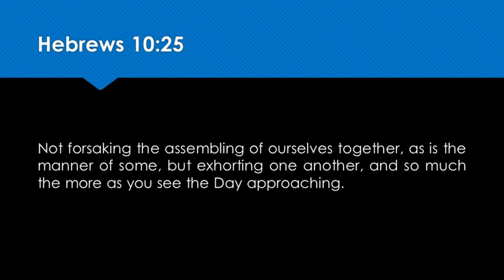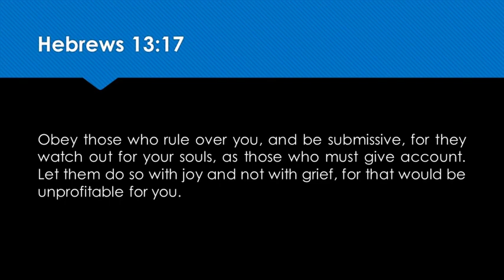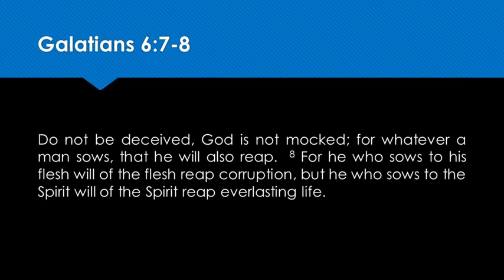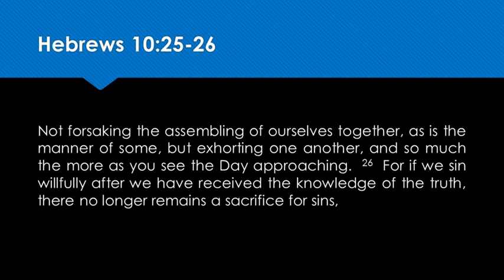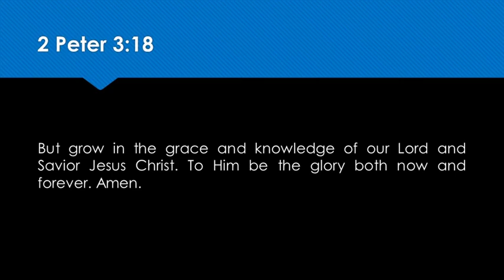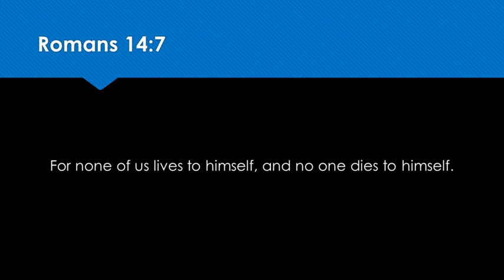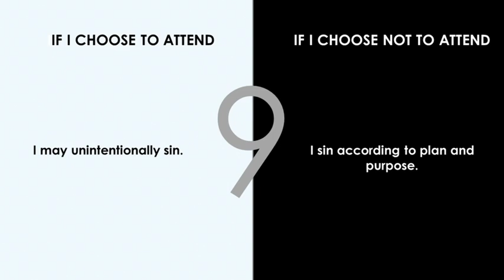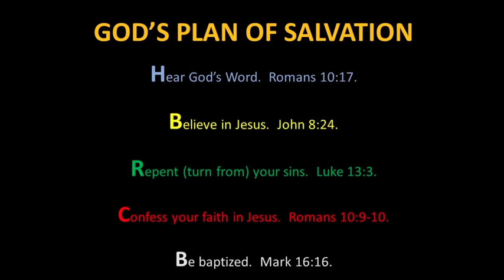Habitual Worship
Recorded: 9-9-2018